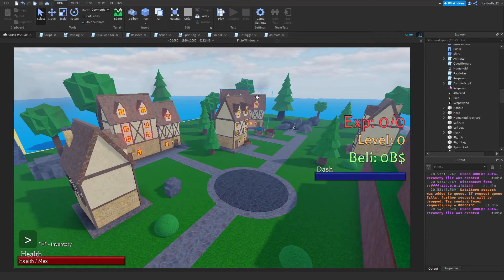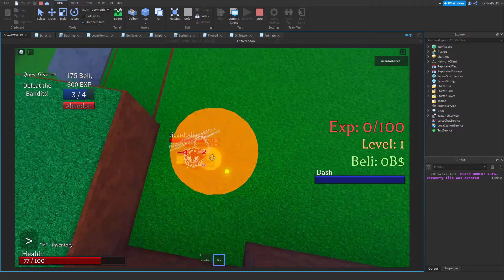game preview #5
- Added Stats
- Added New Bandit NPC
- Added New Quest Giver
- Level System now has purpose